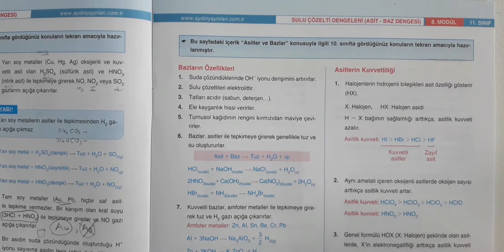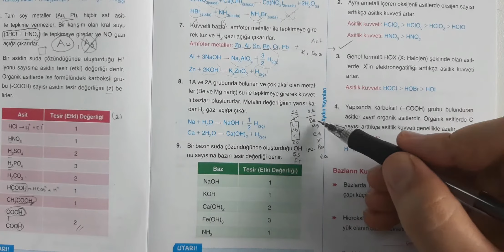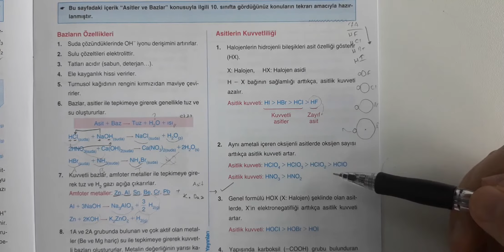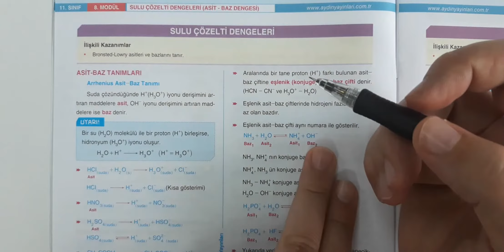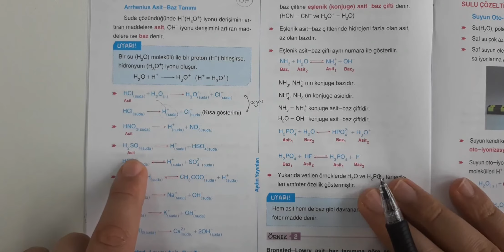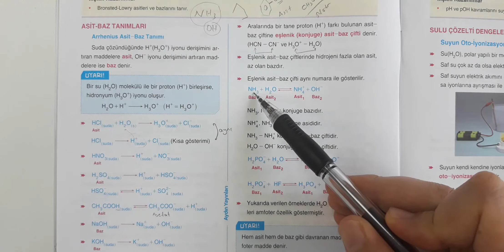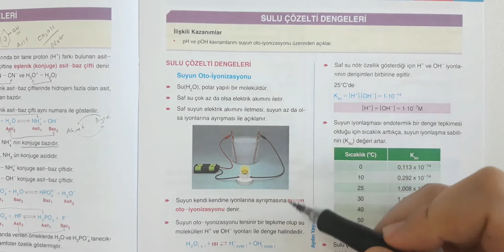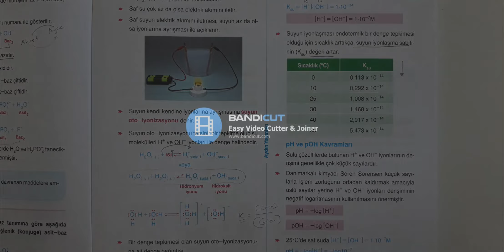12 mf Kimya, asit baz dengesi 2. bölüm, 4 haziran 2020 perşembe